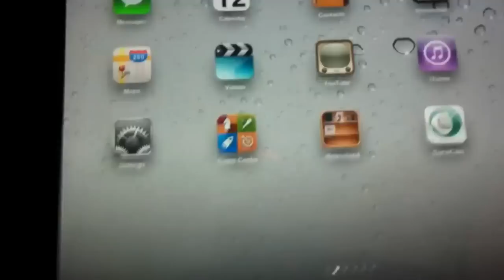Video Surveillance @ 30.000 Feet With SurviCam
This was filmed on 12-Mar-2012 on United flight UA255 from San Francisco to New York. for more details.

The flight was equipped with GoGo's wireless internet service to allow this in the first place.

Pretty cool how you have full functionality of a SurviCam surveillance camera in the air.